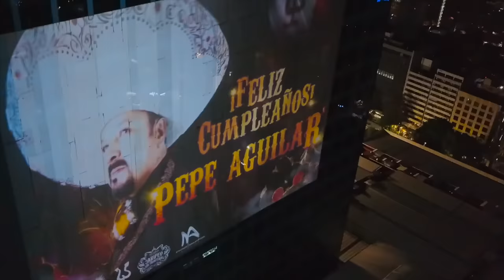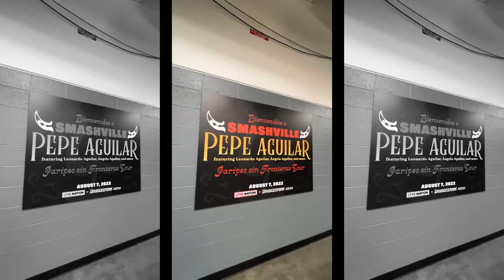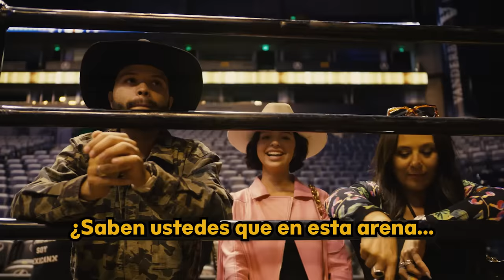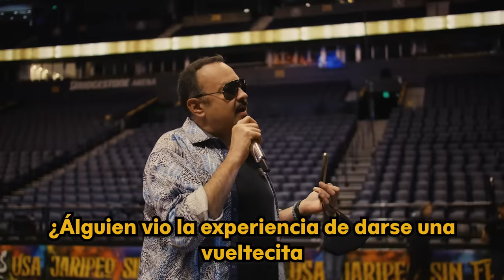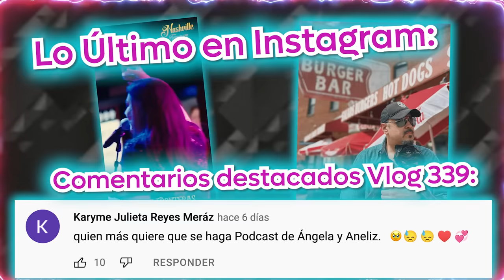Pepe Aguilar - El Vlog 340 - Mi CUMPLEAÑOS En Nashville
¡Bienvenidos a un vlog de cumpleaños!
Es momento de celebrar un año más de vida y no puede ser de mejor manera que trabajando, con salud y rodeado de la familia, aunque me llamen cursi. Pasenle que no paramos por buenos momentos, pastelazos y mucha música de JSF2022🇺🇸🇲🇽, vámonooooos.
Y muchas gracias por todas sus felicitaciones, siempre los leo. 😎